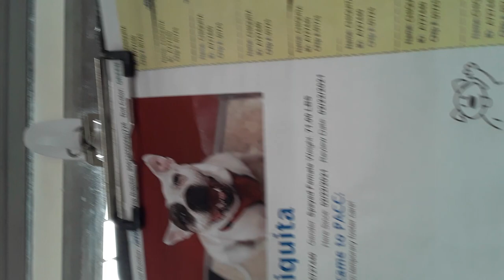Old film❤️Chiquita 7 Yr Old A727440 Kennel 121 PACC Shelter pink behav❤️2-27-2021Adopted4-3-2021 930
❤️Chiquita 7 Yr Old A727440 Kennel 121 PACC Shelter pink sna behavior❤️Adopted4-3-2021 Chiquita is a really lovely lady who was fostered for a good while by a lovely PACCish person❤️ Chiquita and I had never really buddy buddied before and so she was a glimmer bashful around me❤️ Chiquita seemingly measured me up fairly quickly and since she was feeling all was going kind of agreeable in her mind, she slowly ambled her paws off her bed and pulled herself closer by me❤️ Chiquita and I shared wonderful eye glances on many occasions when we originally met up near her kennel door❤️ Chiquita's showed me smidgens of openness and shades of loose body language before I came in her kennel❤️ From that, Chiquita made me feel pleasingly laid back & welcome in her presence❤️ Chiquita seemed unfazed when I gingerly placed my hand on her neck, which was promising❤️ Chiquita was ready for added yummy doggie viddles❤️ Chiquita plopped her rear end down & kept her cool, laying low as a doggie snack magically appeared in my palm❤️ Chiquita began playing my heart like a fiddle as she raised her paw, showing me she could "shake"❤️ Perhaps she showed me her paw only from boredom, but I hope not❤️ Chiquita would glance in my eyes every now and again, while I was pokily rummaging around for a doggie goodies❤️ I began realizing she was only allowing me in her kennel for the services I could provide her, like food, and she was for all purposes, really my leader, which was okay by me❤️ Chiquita knew our game &I began lobbing doggie morsels around her kennel as a way of maintaining her focus on me❤️ Chiquita, if we pal around again, may be interested in a game in which I lob airborne wonderful doggie pieces near her and possibly even jumping up so she could snag doggie yummys passing by midair❤️ Chiquita is a really angelic lady and I definitely could see her being a heavenly companion for many many loving years to come❤️